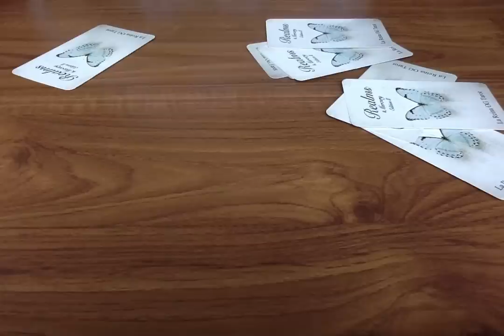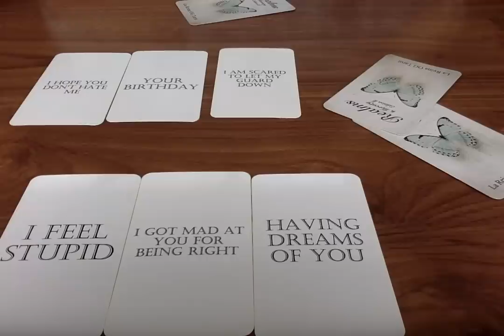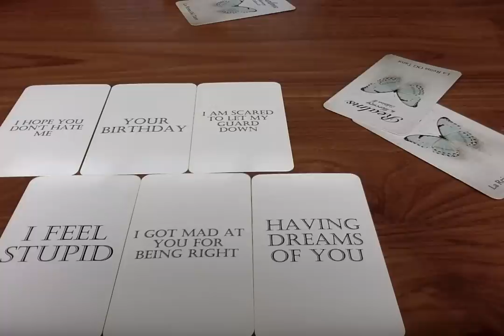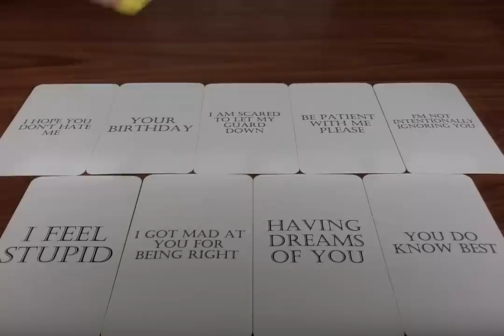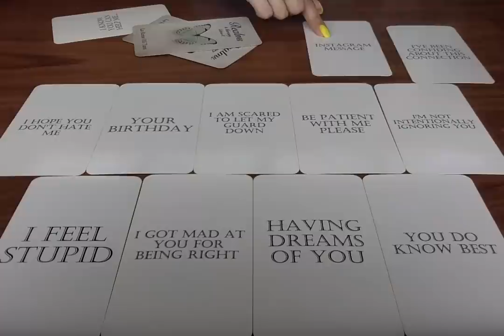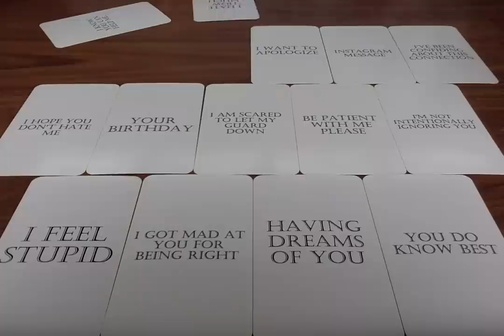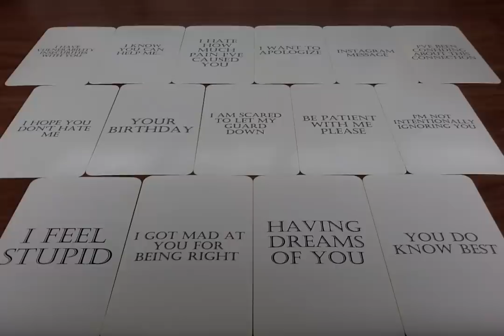OMG!!! ⚠️Your Person's THOUGHTS Of You TODAY 📞 UNEXPECTED COMMUNICATION!! Love Tarot Reading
All you have to do is:
3. Leave a comment in a video for the current month.

Moonlight Guidance
Felixstowe, Suffolk,
IP11 1BW,
UK

This reading is for YourPerson